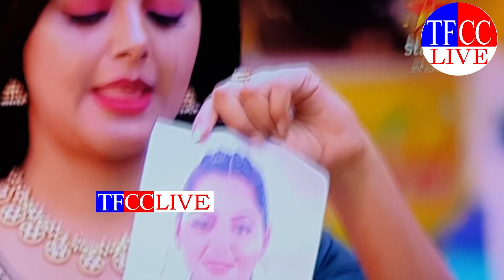Akhil captain of the house ||ఈ వీక్ కెప్టెన్ అఖిల్|| big boss 4 telugu 10 week|Dr.RK Goud| TFCCLIVE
Akhil captain of the house ||ఈ వీక్ కెప్టెన్ అఖిల్|| big boss 4 telugu 10 week|Dr.RK Goud| TFCCLIVE#DrRKGOUD